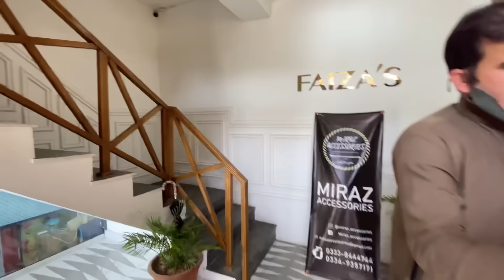My birthday shoot😍 | Itna bara dress sambhala ni Gaya😨 | Maimoona shah vlogs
Maimoonashah98